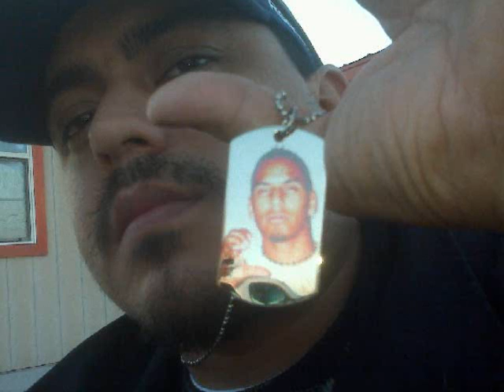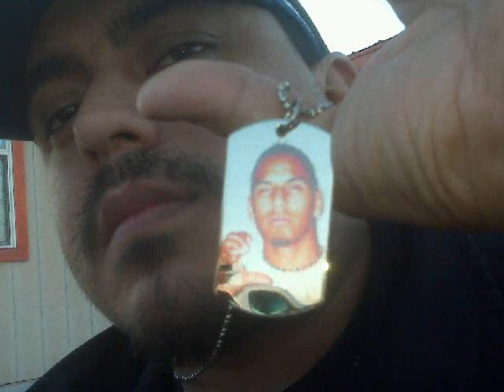C.R.U. - THE SPIRIT NEVER DIES (R.I.P. JEFF & GILBERT)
This song i wrote in 2006, in memory of my two best friends and fellow C.R.U. members Jeff Breon and Gilbert Cisneros. May they rest in peace.